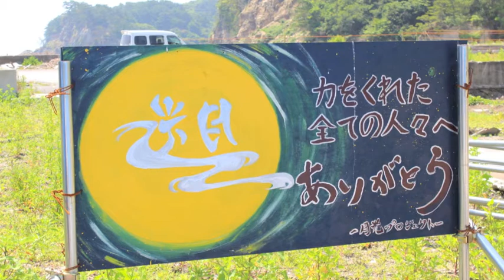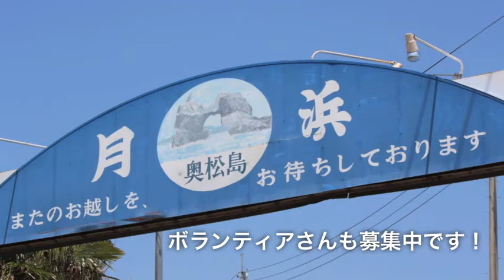太陽の光をあびて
震災前個別に海苔の生産をしていた漁師たちが国のグループ補助をもらい、6世帯7人のメンバーで秋の生産開始を目指して施設の準備に追われている。そのグループの名前は『月光』

「再開には多額の設備投資がかかるので躊躇した」と話してくれたのは奥松島月浜海苔生産グループ『月光』の代表、山内良裕さん。

若い漁師達のやる気が後押ししてくれた。あとは地元を残したい守りたいという気持ちが復活の原動力に。震災前からも漁業体験ボランティアを受け入れていた経緯もあり、旅行業者を経由したボランティア、また最近はホームページ、ブログ、フェイスブックを通して直接申し込んでくる方もいて４月からで400人ぐらいは受け入れたそうです。

『月光の太陽』という一口オーナー制度もあり、月浜に住むもの達がもう一度光を取り戻そう、一口オーナーに陽を当ててもらい光輝きたいというのが『月光』の名前の由来。

月浜は観光も大事な産業のひとつ。民宿は以前20軒以上あったが今は2軒しかなくなってしまった。移転の問題では職住分離で住居はみてもらえるが、職場(民宿部分)の支援は未定らしい。

今年、ガレキ撤去も終わり海水浴場のオープンはしたかったのだけれど、行政側も海底調査が終わるまではOKを出せない。また、浜自体でも足並みが揃わない、手がまわらない人達も多いのが現状で今年は見送りになってしまった。

震災直後、呆然としていて何も手がつかない状況、後ろ（過去）ばかり振り返っていたけれど、グループを立ち上げ、夢や希望ができ、前を向けるようになった。嫌なことを考える暇がなくなったと話していました。

海苔乾燥工場の地鎮祭が11日には行われ、いよいよこれからが復興へのスタートだと思います。あの綺麗な砂浜や海岸に活気が戻り、日常を早く取り戻して欲しいと心から思います。